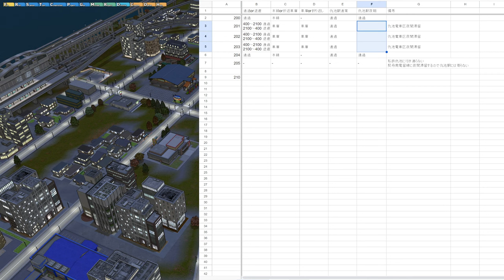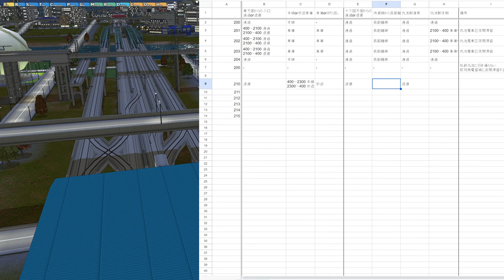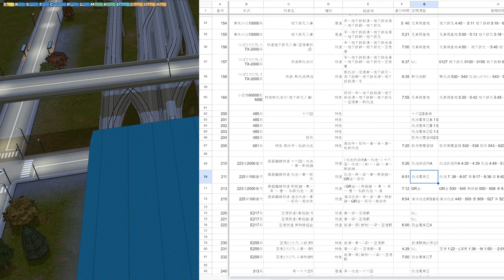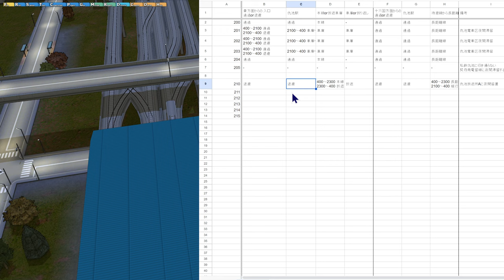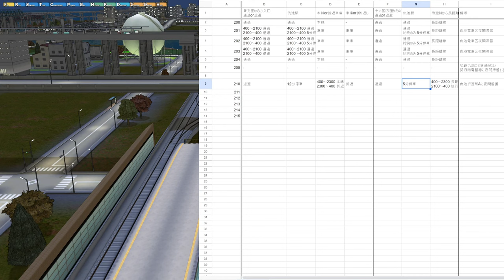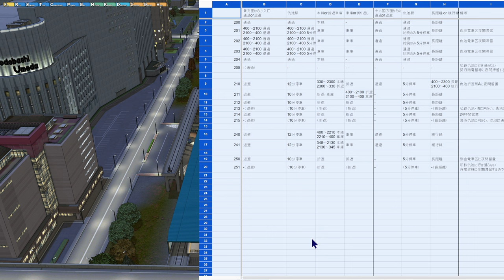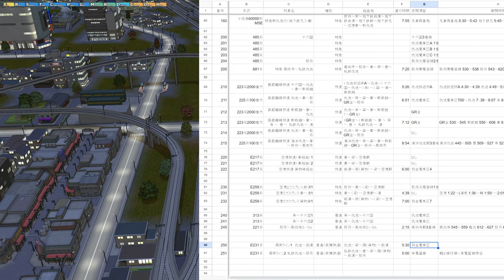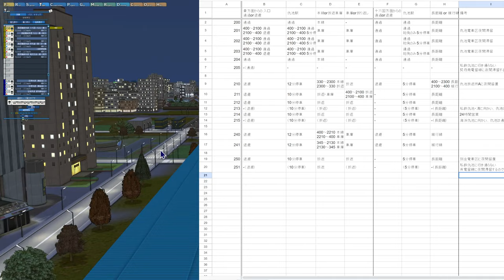【A列車で行こう9 】2024.5.29 長距離線 車庫接続駅の特急通過線新設準備のため列車運行調査【145：マップ「扇状地」】game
長距離線の仇池駅は折り返し＋車庫入出庫が重なって、列車が詰まりやすい。特急列車の通過線を新設して運行効率アップを図るため、まずは仇池駅を通る各列車を調査